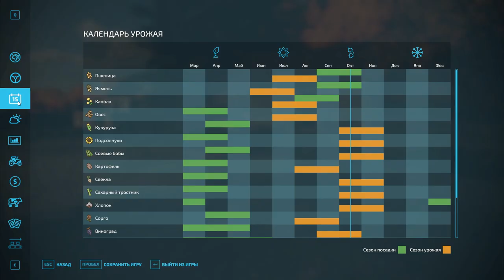НІЧИЙНІ ЗЕМЛІ 2.0 ФС 22 Timelapse : ВІД БОМЖА ДО МІЛЬЙОНЕРА ● серія 6 Farming Simulator 22 FS 22